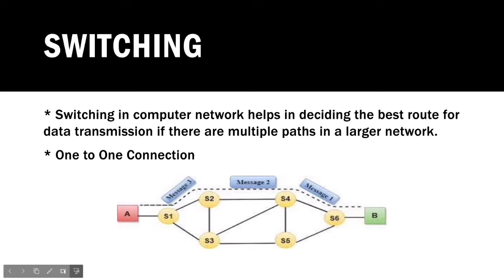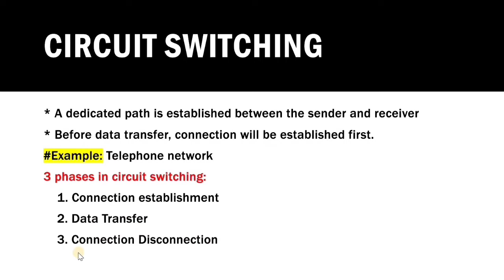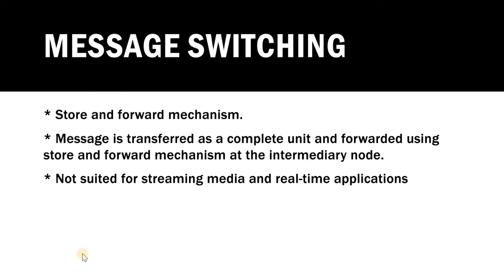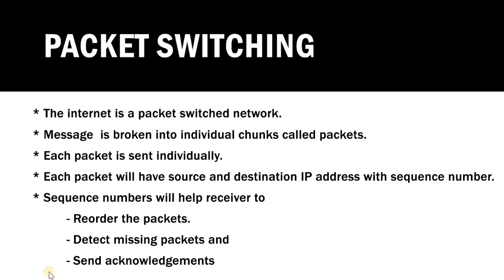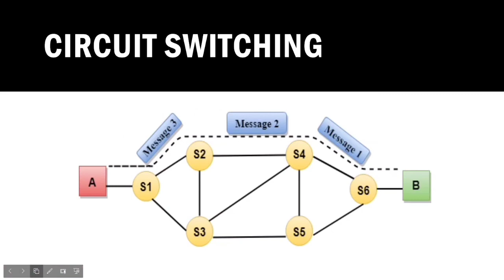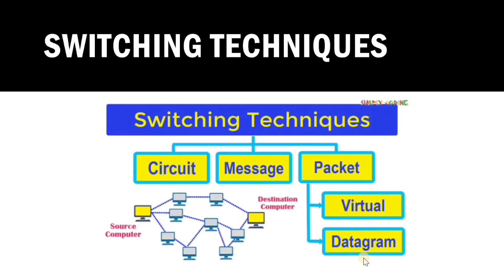Switching Techniques in Computer Network Bangla Tutorial | Circuit | Message | Packet Switching .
Switching techniques

In large networks, there can be multiple paths from sender to receiver. The switching technique will decide the best route for data transmission.

Switching technique is used to connect the systems for making one-to-one communication.

Circuit Switching

    Circuit switching is a switching technique that establishes a dedicated path between sender and receiver.
    In the Circuit Switching Technique, once the connection is established then the dedicated path will remain to exist until the connection is terminated.
    Circuit switching in a network operates in a similar way as the telephone works.
    A complete end-to-end path must exist before the communication takes place.
    In case of circuit switching technique, when any user wants to send the data, voice, video, a request signal is sent to the receiver then the receiver sends back the acknowledgment to ensure the availability of the dedicated path. After receiving the acknowledgment, dedicated path transfers the data.
    Circuit switching is used in public telephone network. It is used for voice transmission.
    Fixed data can be transferred at a time in circuit switching technology.

Communication through circuit switching has 3 phases:

    Circuit establishment
    Data transfer
    Circuit Disconnect
Message Switching

    Message Switching is a switching technique in which a message is transferred as a complete unit and routed through intermediate nodes at which it is stored and forwarded.
    In Message Switching technique, there is no establishment of a dedicated path between the sender and receiver.
    The destination address is appended to the message. Message Switching provides a dynamic routing as the message is routed through the intermediate nodes based on the information available in the message.
    Message switches are programmed in such a way so that they can provide the most efficient routes.
    Each and every node stores the entire message and then forward it to the next node. This type of network is known as store and forward network.
    Message switching treats each message as an independent entity.

Packet Switching

    The packet switching is a switching technique in which the message is sent in one go, but it is divided into smaller pieces, and they are sent individually.
    The message splits into smaller pieces known as packets and packets are given a unique number to identify their order at the receiving end.
    Every packet contains some information in its headers such as source address, destination address and sequence number.
    Packets will travel across the network, taking the shortest path as possible.
    All the packets are reassembled at the receiving end in correct order.
    If any packet is missing or corrupted, then the message will be sent to resend the message.
    If the correct order of the packets is reached, then the acknowledgment message will be sent.